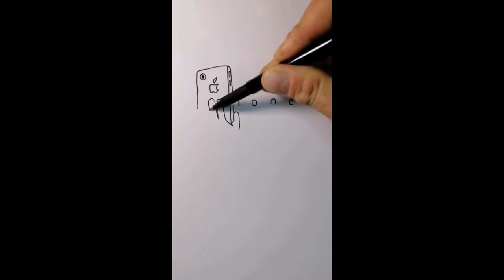How to Turn Words iPhone into Boy | শব্দ আইফোনকে ছেলেতে পরিণত করুন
Welcome to 'Easy Peasy Drawing